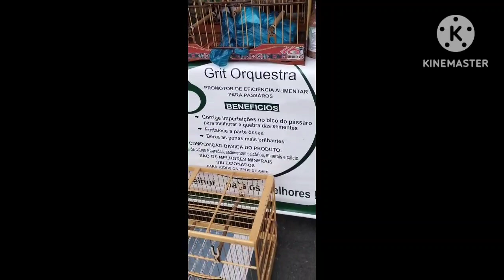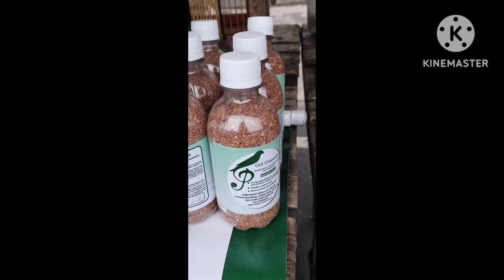FEIRA DE CAXIAS, A MAIOR FEIRA DE PETS E AVES DO BRASIL, ACESSÓRIOS,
Salve Galera de Todo Brasil e Exterior.

Mais Um Domingão de Feira de Caxias.